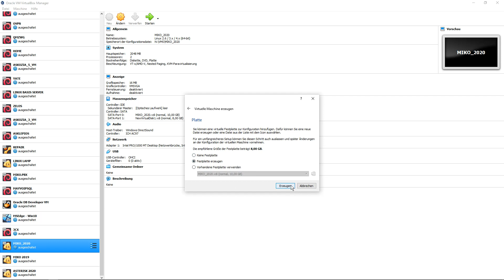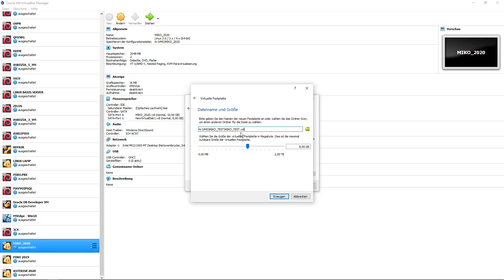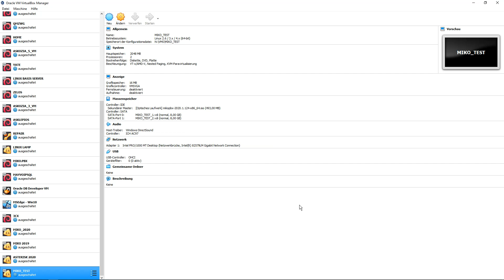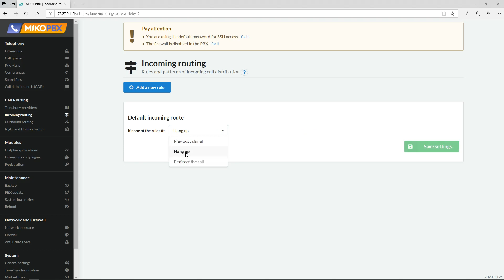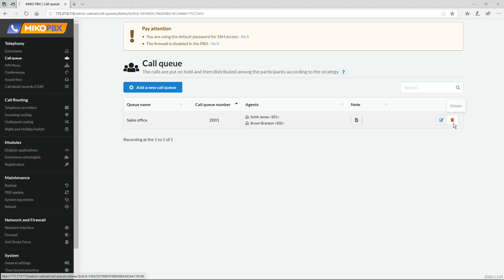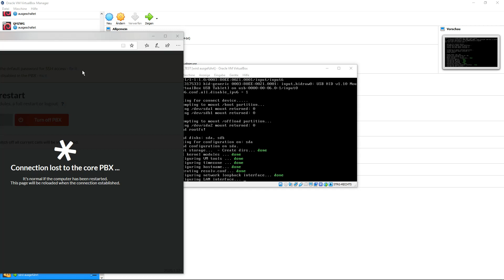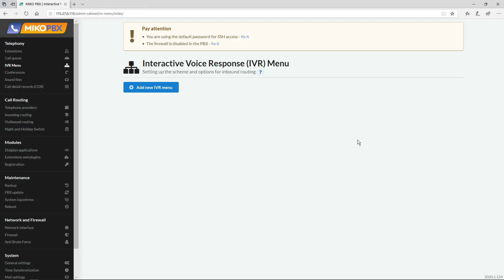VOIP2GSM - Setup MIKO.PBX - Zusatz 1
Installation der MIKO auf einer lokalen VM (hier ORACLE VirtualBox).
Das Video ist nicht selbstständig und basiert auf den Videos Part 1 und Part 2 - also: diese bitte auch anschauen!

VOIP2GSM / MIKO.PBX